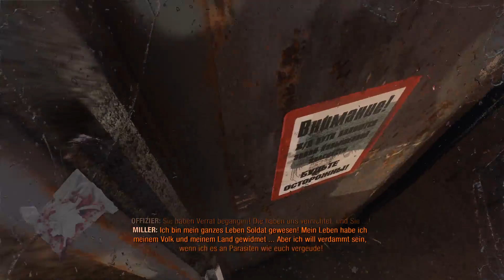Es gibt Leben da draußen ☢️ Metro Exodus #005 (Let's Play German) (HD)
Metro Exodus PC Gameplay Deutsch

Es ist das Jahr 2036.

Ein Vierteljahrhundert nachdem der Atomkrieg die Erde verwüstet hat, halten noch immer ein paar Überlebende unter den Ruinen Moskaus in den Tunneln der Metro am Leben fest.

Sie widersetzten sich giftigen Elementen, kämpften gegen mutierte Bestien und paranormale Schrecken und litten unter den Folgen eines Bürgerkrieges.

Doch jetzt musst du als Artjom aus der Metro flüchten und auf der Suche nach einem neuen Leben im Osten eine Gruppe Überlebender auf ihrer unglaublichen Reise durch das postapokalyptische Russland anführen.

Metro Exodus ist ein epischer First-Person-Shooter von 4A Games, der tödliche Kämpfe und Verstohlenheit mit Erkundung und Survival-Horror in einer der immersivsten Spielwelten aller Zeiten vereint.

Erkunde die riesige, nicht lineare russische Wildnis und folge einer spannenden Geschichte, die sich über ein ganzes Jahr erstreckt. Erlebe Russland im Frühling, Sommer, Herbst und im tiefsten nuklearen Winter.

Metro Exodus wurde von Dmitry Glukhovskys Romanen inspiriert und setzt Artjoms Geschichte im bisher größten Metro-Abenteuer fort.

Titel: Metro Exodus
Genre: Action
Entwickler: 4A Games
Publisher: Deep Silver
Franchise: Metro
Veröffentlichung: 15. Feb. 2019